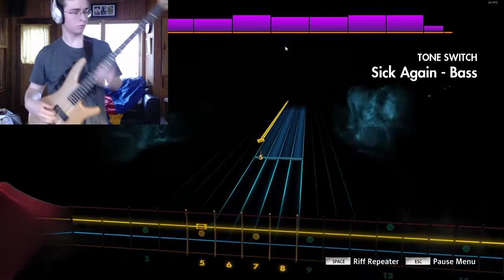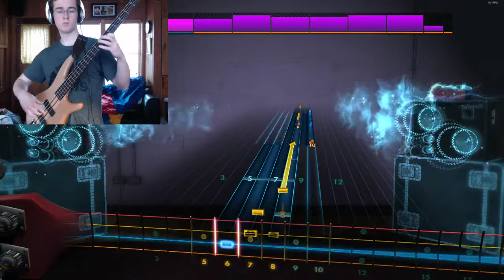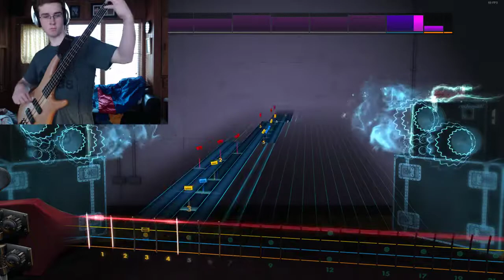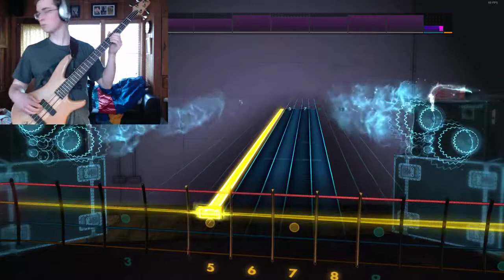Rocksmith 2014 BADBADNOTGOOD In Your Eyes bass 99%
Playing through one of my cdlc.